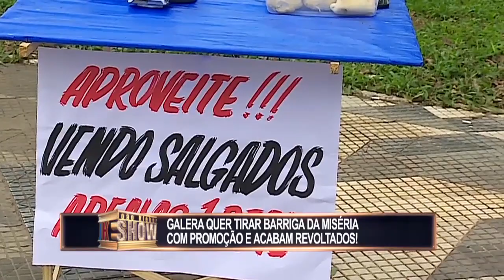Folgado anuncia Promoção Vendo Salgados, e deixa clientes revoltados!